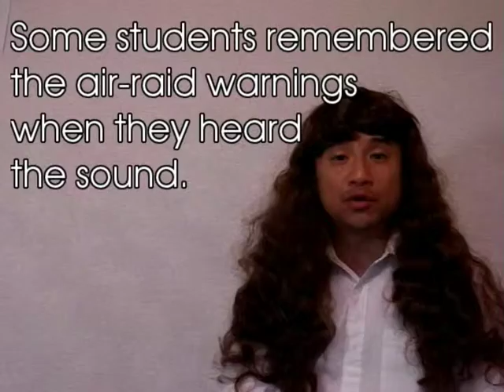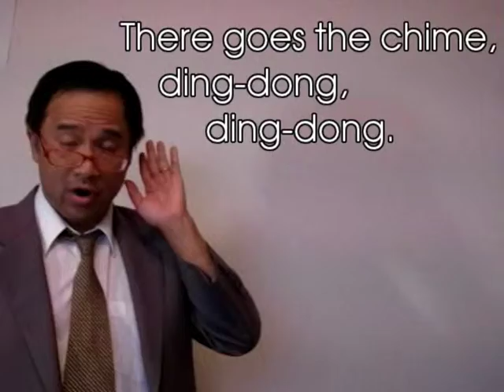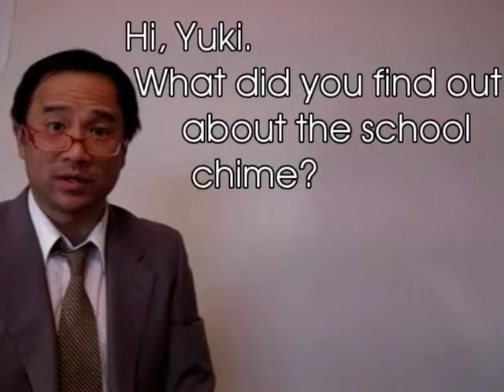3rd year speech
Sunshine English Textbook from 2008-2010